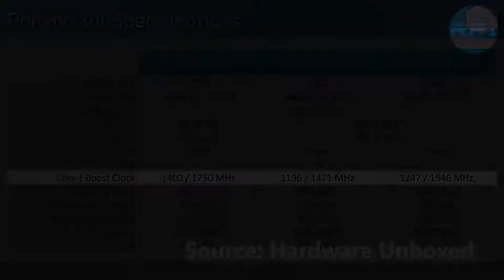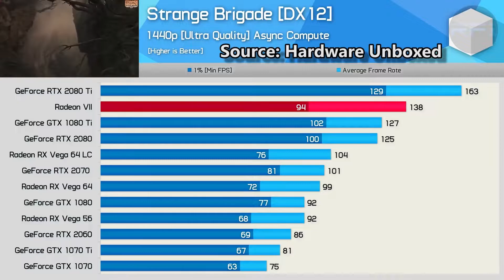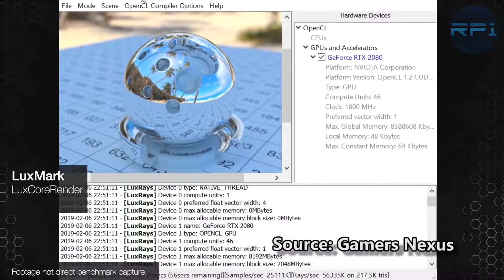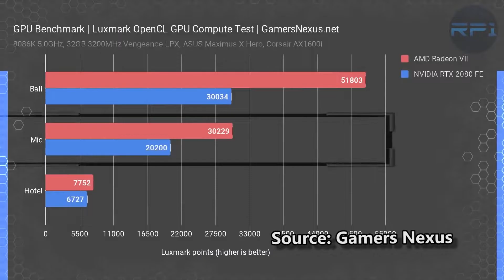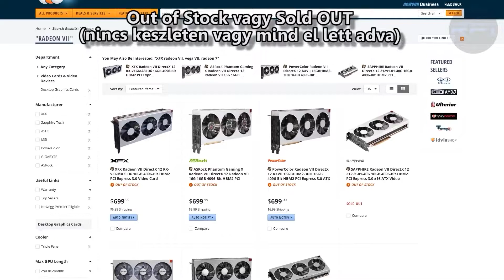RP's Lair - Radeon VII, Megéri?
A videó teljes hangi és képi anyaga RP's Lair (RavePriest1) tulajdonát képezik! A videón nincs bevétel aktiválva és reklám elhelyezve! Szerettem volna tőle több videót megnézni, de sajnos az Odysee számomra nézhetetlen mert megállás nélkül csak pufferel így gondoltam feltöltöm ide a videót ha valaki szeretné megtekinteni.

Kérésre természetesen törlöm a videót és elnézést kérek ha kellemetlenséget okoztam a feltöltéssel.

Publikálás dátuma: 2019. február 8